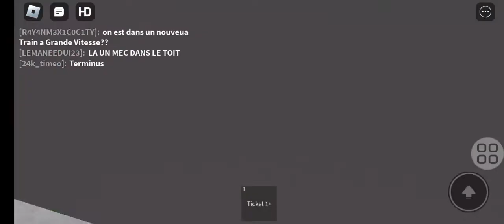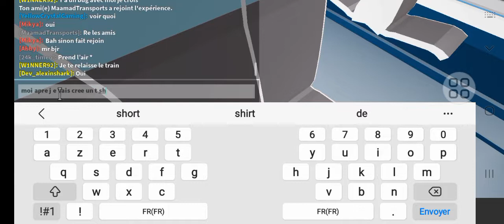jeu de bessyllion avec:@IzukuMydoriaRoblox @RailwaysSpotting @lemane8025@gdsko94